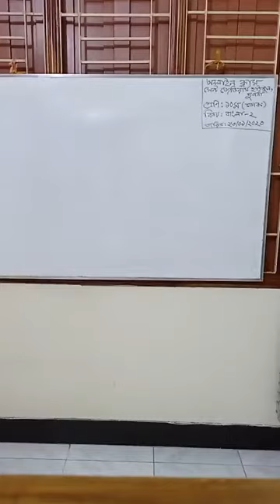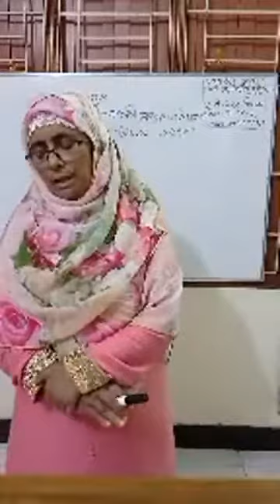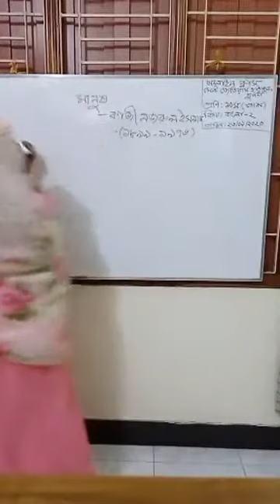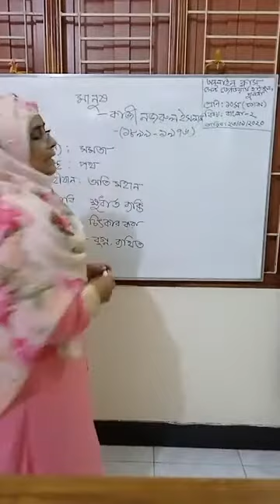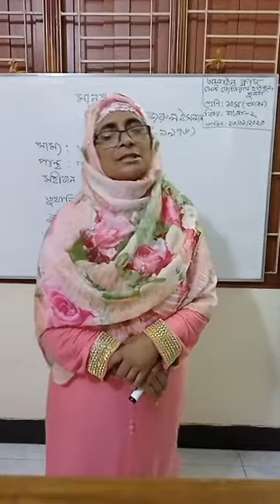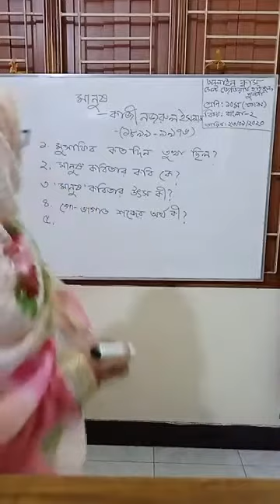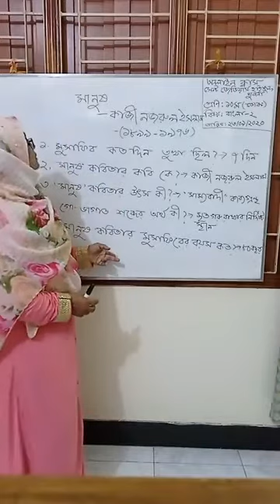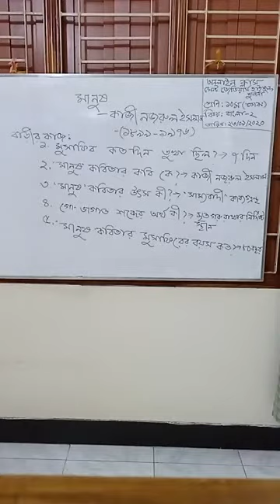26 September 2020